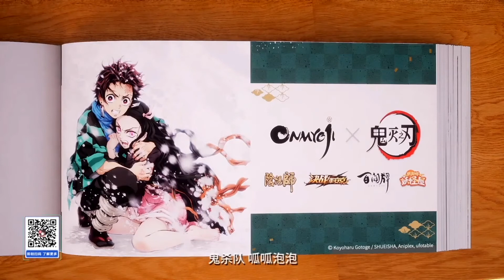2020网易游戏·520发布会 阴阳师部分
P1 2020网易游戏·520发布会 阴阳师部分
P2 完整阴阳师IP部分
00:05 《阴阳师》
03:50 《决战！平安京》
05:35 《阴阳师百闻牌》
08:05 《阴阳师妖怪屋》
09:20 代号: Onmyoji idol project
10:42 代号·世界
14:50 彩蛋